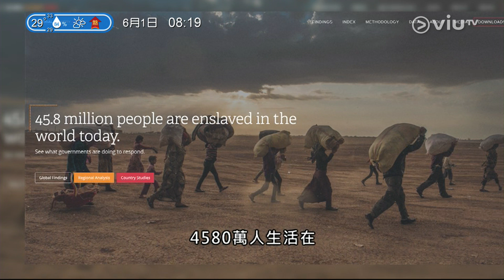160601080030 Slavery Index